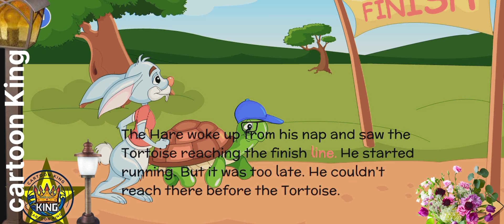The Tortoise and the Hare | CoComelon Nursery Rhymes & Kids Songs | Animals for kids